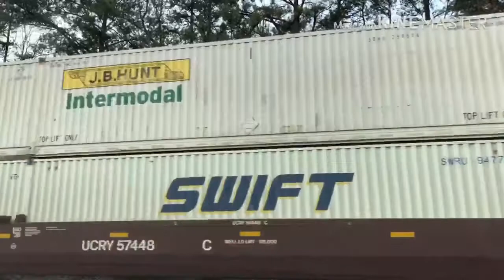Chasing, Pacing, Getting ahead of trains, and watching trains on the CSX railroad. Description. 😊😊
Leap day.

First train.

First CSX engine unknown number (unknown model). Switching and Shunting train at Fairburn, Ga.

We got a different view of the intermodal terminal yard in Fairburn, Ga.

We got a different view of this train.

We saw one train today.

It was a CSX intermodal train.

This train switched and shunted at the intermodal terminal in Fairburn, Ga.

First train.

First CSX engine 3008 (ES44AH), and second CSX engine 4006 (SD40-3), and third CSX engine 7004 (CW44AC). Montgomery, Al to Atlanta, Ga.

Another  Railfan
 Video recorded the same exact train that I video recorded in Grantville, Ga today.

They’re getting ready to film a movie in Grantville, Ga

This train had a brand new 7004 (CW44AC) locomotive on it.

This train had one of my favorite locomotives on it.

This train had a DPU.

This train had three engines.

The 7004 is my favorite locomotive.

This was a CSX mixed freight train.

This train did not pull into the intermodal terminal in Fairburn, Ga.

Second train.

First BNSF engine 8106 (ES44C4), second BNSF engine 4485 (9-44CW), third BNSF engine 6770 (ES44C4), and fourth BNSF engine 7923 (ES44C4). Birmingham, Al to Fairburn, Ga.

This train had four engines on it.

This was a BNSF intermodal train.

This train pulled into the intermodal terminal in Fairburn, Ga

We saw CSX and BNSF grain cars parked in the siding in Fairburn, Ga today.

Please leave any comments in the comment section down below, but only respectful ones.

Have a Great summer in Australia, and winter in America.
Have a Happy Daylight savings time.